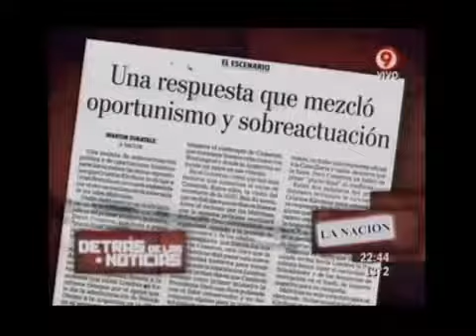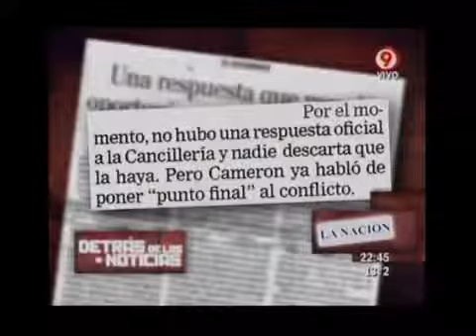Duro de Domar - Detrás de las noticias: El colonialismo de los medios 17 06 11